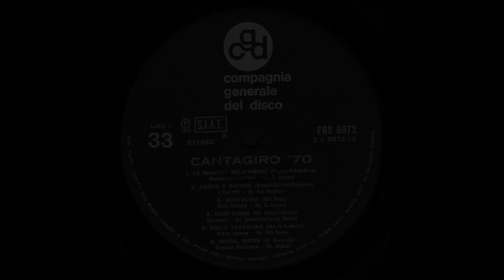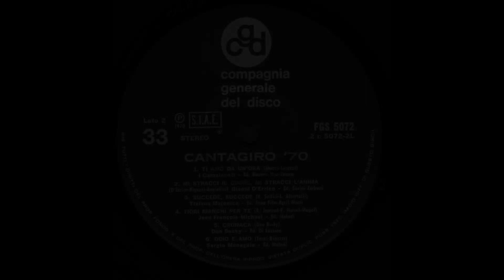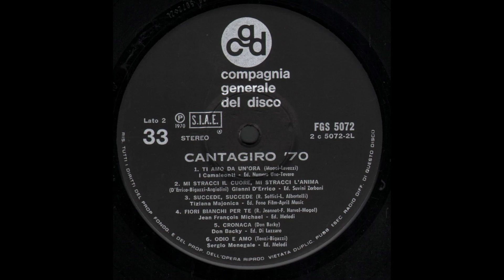- CANTAGIRO '70 – ( - CGD FGS 5072 – 1970 - ) - FULL ALBUM